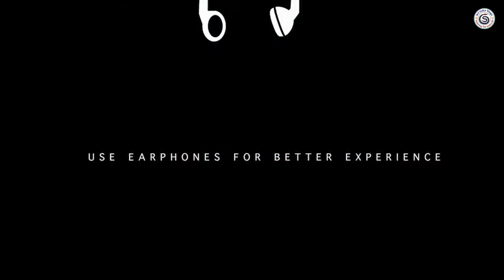Studio Tints And Prints 8.0 Founded by Prachi Sahasrabudhe & Attri Chetan. 21-August-Sunday-2022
Video Description.

Studio Tints And Prints 6.0 Founded by Prachi Sahasrabudhe & Attri Chetan. 19-June-Sunday-2022

About Studio Tints & Prints :

‘Studio Tints and Prints’ , presently based in Bangalore, Karnataka - is a collaborative effort of
visual artist and Printmaker - Prachi Sahasrabudhe & Attri Chetan. The studio space is purely
formed to support and provide homely co-working space for recent graduates , aspiring
printmakers and young artists.
This “ Home X Studio” space majorly promotes conventional printmaking practices such as
relief and intaglio printmaking techniques and allows the young professionals entering the art
field to work in a community studio space , provided with individual guidance on both technical
and conceptual approaches through one on one interactions, group discussions and critiques.
‘Studio Tints and Prints’ is coming up with many small-scale activities that are allowing to build a
culture of printmaking and a community of printmakers in the city.
Besides monthly weekend printmaking sessions - “ Print Party” , the studio is providing
recisdenicies to those who have lack of space and technical set up required for practicing this
technique oriented medium. This supports the young graduates to create a compelling portfolio
in printmaking to further sustain in the professional fine art field.
In the near future , ‘Studio Tints and Prints’ is looking forward to building a printmaking studio
space that brings about a revolution in the contemporary printmaking world by creating
awareness about this long forgotten manual image making process.
Printmaking- being a medium of art that allows creating many multiples of an original artwork
turns out to be the strong tool for communication and exchange of ideas. ‘Studio Tints and
Prints’ is consciously working towards making printmaking a habit and known medium of art in
society.